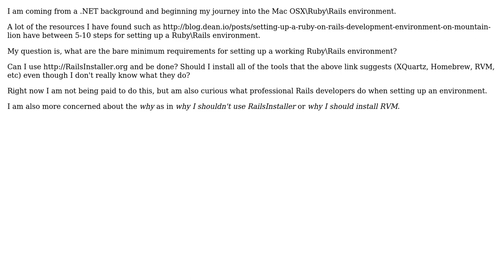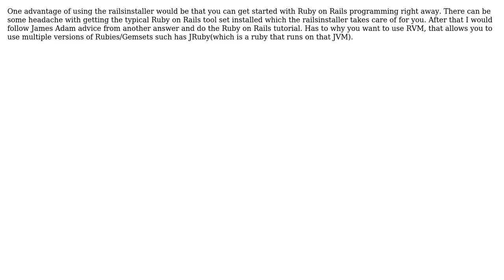Software Engineering: Setting up a simple RubyRails environment (3 Solutions!!)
Software Engineering: Setting up a simple RubyRails environment

With thanks & praise to God, and with thanks to the many people who have made this project possible! | Content (except music & images) licensed under CC BY-SA | Music | Images & others | With thanks to user Michael Durrant user jeuton user James Adam user Egryan and the Stack Exchange Network Trademarks are property of their respective owners. You are responsible for your own actions.